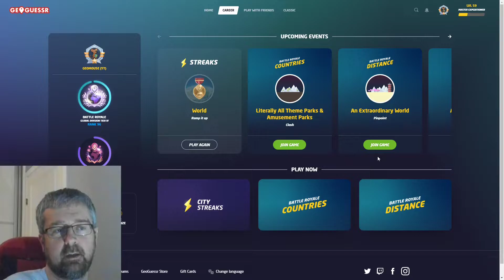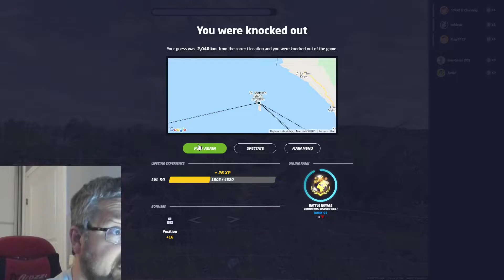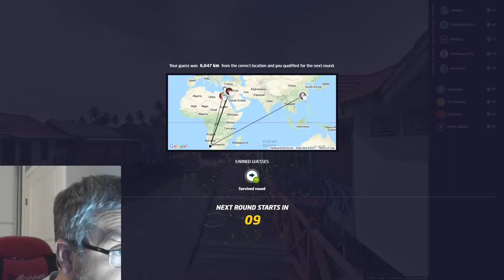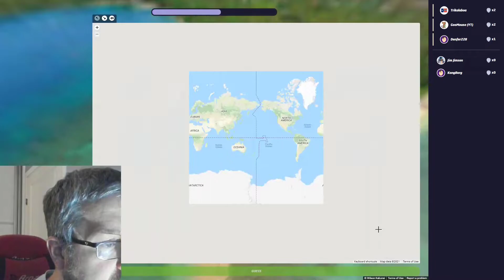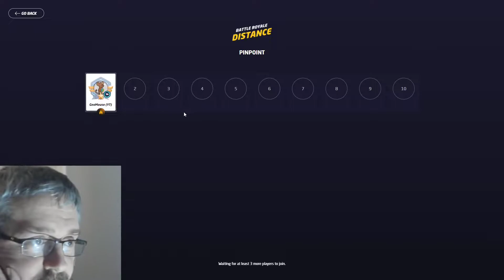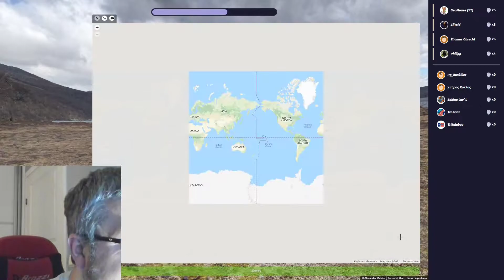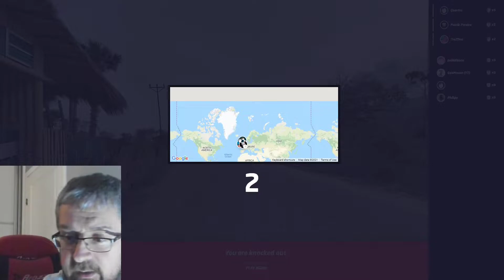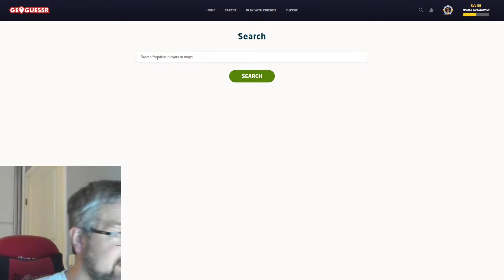Geoguessr Battle Royale Pinpoint Distance - An Extraordinary World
An Extraordinary World is a truly fitting name for this map. Played in the Battle Royale Pinpoint Distance format, I am trying to win at least one of the games.